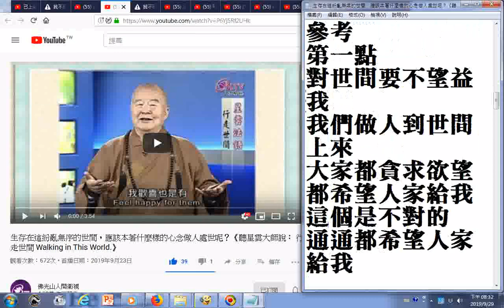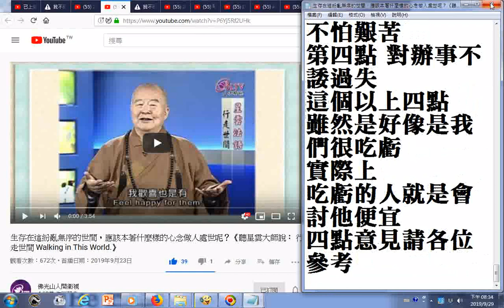瀏覽 生存在這紛亂無序的世間，應該本著什麼樣的心念做人處世呢？《聽星雲大師說： 行走世間 Walking in This World 》